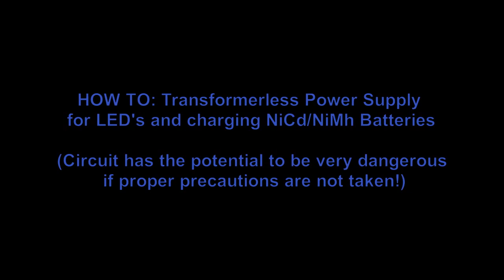HOW TO: Transformerless Power Supply - LED's/NiCd Charging+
Simple circuit for powering LED's/charging NiCd batteries with 120VAC power. This circuit has the potential to cause serious injury or even death if precautions are not taken! Completed circuit must be enclosed in a plastic project box and the 120VAC line in MUST HAVE A 250MA FUSE!.

Build this at your own risk. If you are new to electronics, do not build this circuit until you have had time to learn first!

Doing so helps to ensure that many more videos will be released in the future. (Views are essential to ensure this channel remains in an active state)***